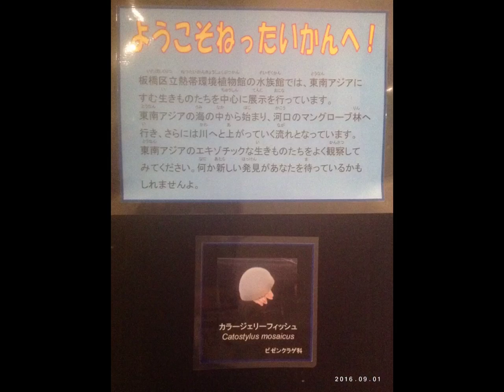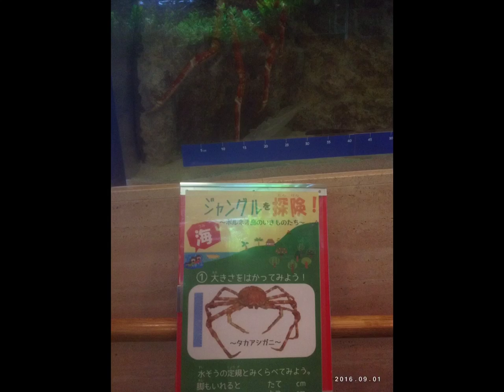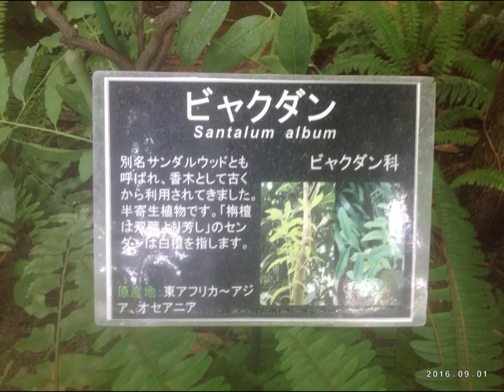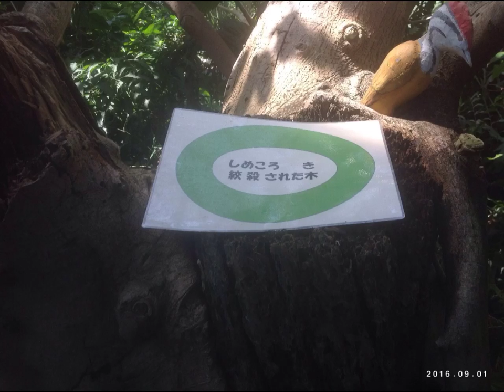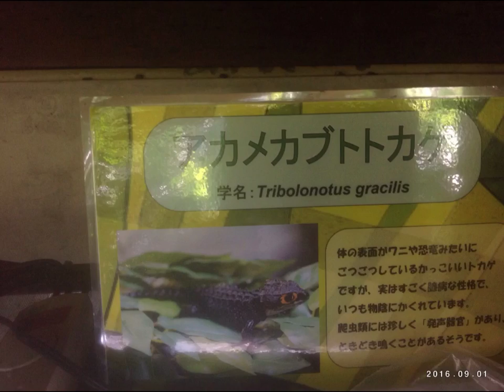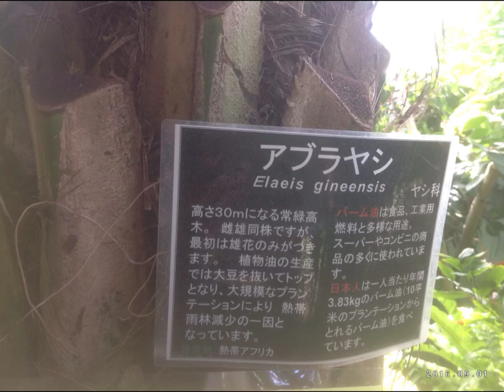熱帯環境植物館2016.9.1の写真集(1)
地下が水族館で大きなエイがいて、地上フロアは東南アジアの熱帯林が迫力満点。